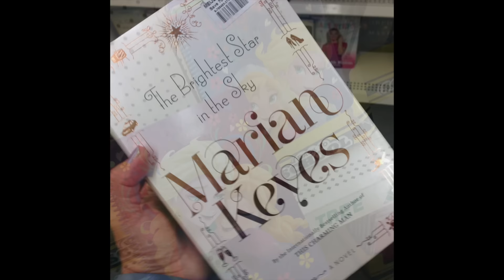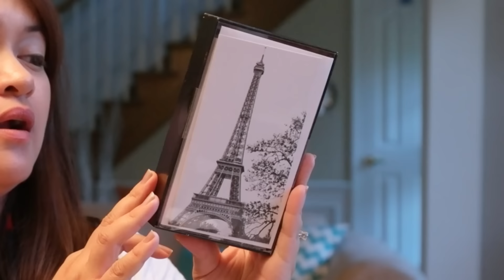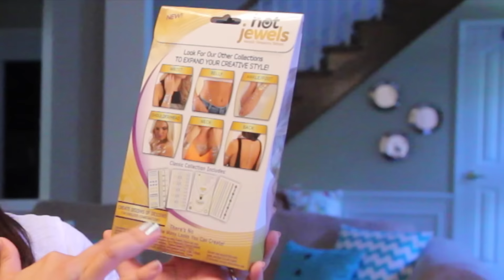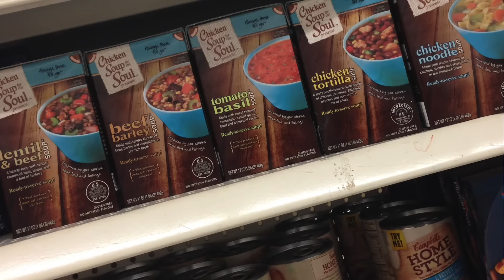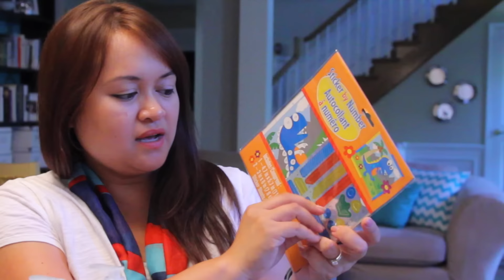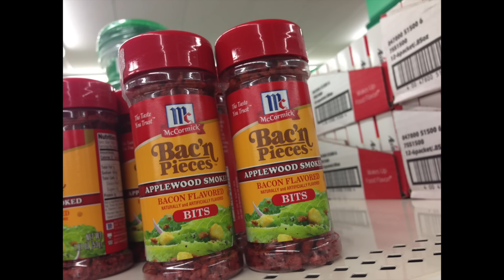♥︎ NEW ITEMS! DOLLAR TREE $50+ HAUL! | July 2015 ♥︎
Ohh YES! Another NEW Dollar Tree Haul!
Dollar Tree Haul w/Review of Chef Ernesto Veggie Burgers & Samosas

How to use Dollar Tree Gevalia K cups WITHOUT a Keurig!
♥☆ BIG $90+ DOLLAR TREE HAUL!!!
♥☆ HUGE $100 DOLLAR TREE HAUL!